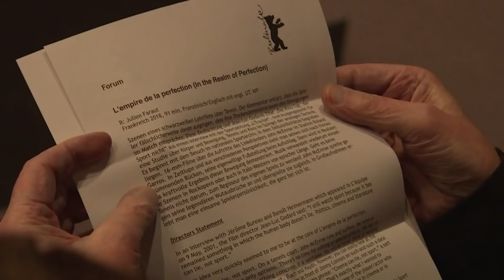Filmliebhaber: Ein Film pro Tag - seit 60 Jahren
Seit 60 Jahren leben Erika und Ulrich Gregor für und mit dem Kino. Jeden Tag sieht sich das Ehepaar aus Berlin einen Film an, zu Berlinale-Zeiten können es auch schon einmal sechs pro Tag sein.